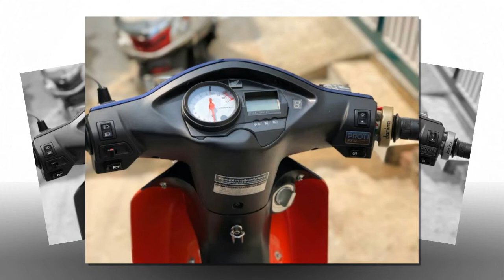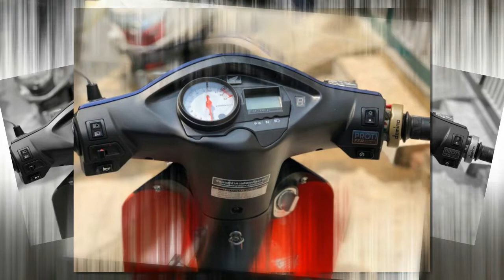Xe & Phong Cách 24h - Future 2 độ đẹp lung linh với dàn option đồ chơi đầy chất chơi.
Trải qua hơn 10 năm hình thành và phát triển, thương hiệu Future của Honda Việt Nam đã có rất nhiều bước tiến vượt bậc quan trọng trong công nghệ lẫn thiết kế, tuy nhiên phiên bản Future II đời cũ vẫn có một sức hút lạ thường đối với những người mê xe máy tại đước ta. Và chiếc Future độ dưới đây là một ví dụ điển hình nhất.